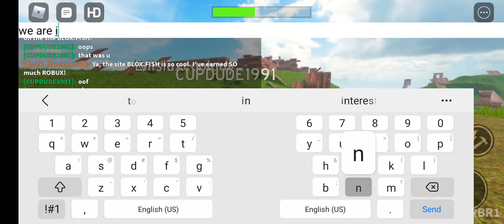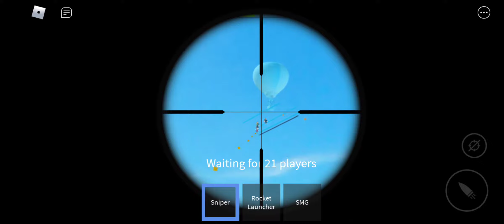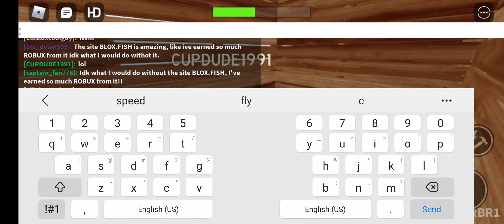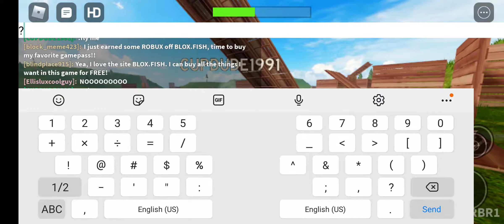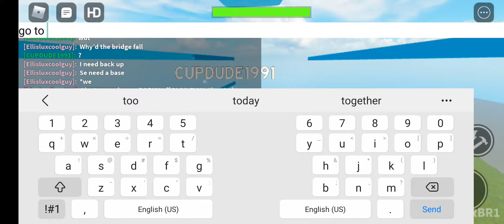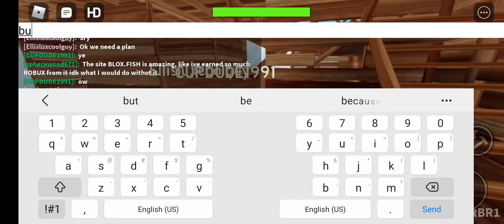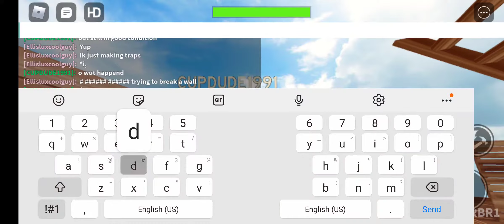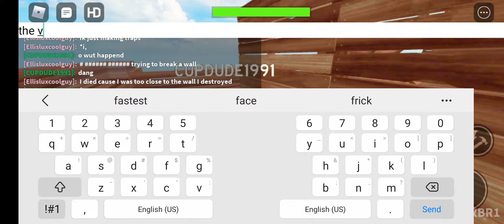Cuphead plays roblox: base of Wakcupiya ft. Wakko Warner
@The super walker bros .
thx to Ellisluxor as wakko follow him on roblox
credit to: epic games, wb studios, studio moldenhour.